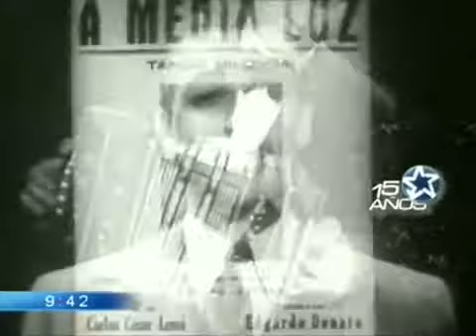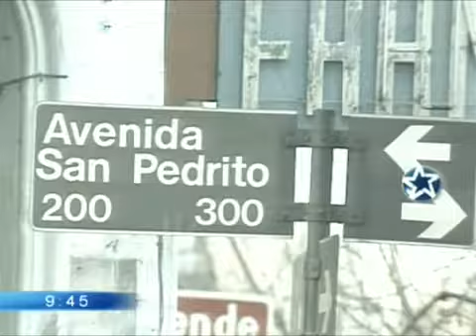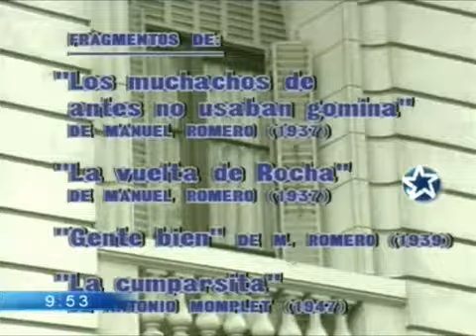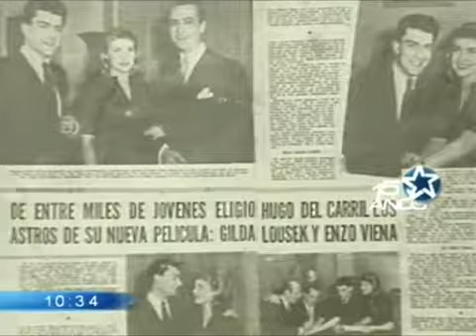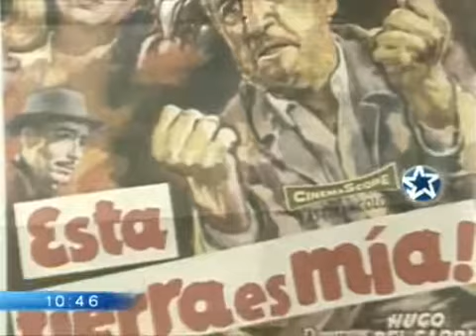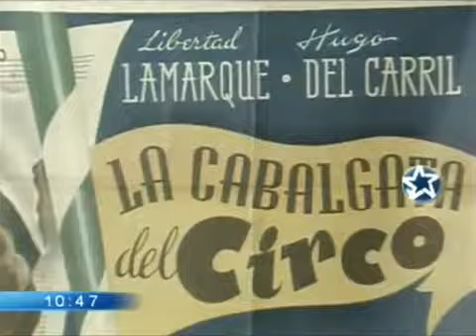Historias Con Aplausos Hugo Del Carril 1989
La presente emisión de “Historias con aplausos” se ocupa de la trayectoria musical, cinematográfica y política de Hugo del Carril. A través del testimonio de sus pares y familiares,.